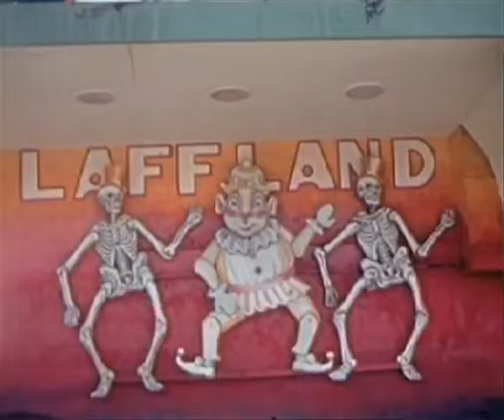Back Home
Originally released on a limited 12' by Various Production on the Mayuri EP, then as part of a CD only release titled 'Companion'

Facebook.com/iamgoldpanda

Twitter.com/goldpanda

Soundcloud.com/gold-panda